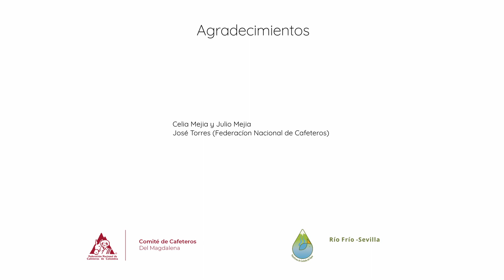Lección 2 - Producir sin destruir - El curso del río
¡Sembremos vida!
Conozcamos la apasionante historia de los habitantes del municipio de Zona Bananera en el departamento del Magdalena; sus complejas vivencias por la variabilidad climática y el mal uso del suelo, al igual que su conexión diaria con el agua.
En esta entrega, “El Curso del Río” nos muestra la necesidad de proteger y reglamentar el uso del agua en los territorios donde existen monocultivos que se apropian de zonas que para las comunidades son su bastión cultural, social, ambiental y económico.

La serie “El Curso del Río” es el resultado del trabajo conjunto del Fondo Acción con algunas comunidades que conviven en regiones donde el agua es el epicentro de historias de resiliencia climática y social. Este producto es realizado a través del proyecto “Territorios Verdes, Climáticamente Inteligentes” con el apoyo y supervisión de la AFD y la Unión Europea.